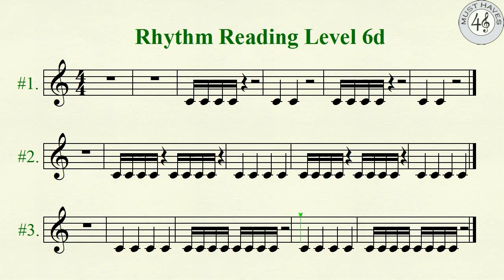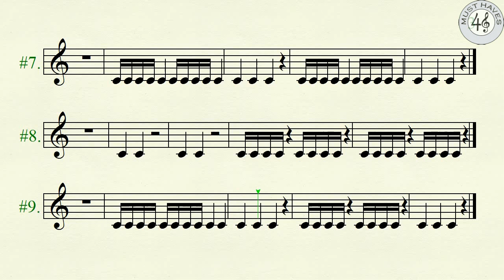Rhythm Reading Level 6d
Rhythm Reading Level 6d. Check out the full version of this product and others for music educators here!...